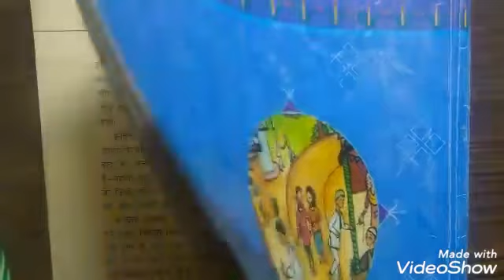Sociology XI Terms and Concepts of Sociology Part 3